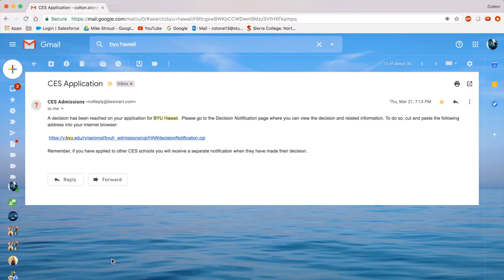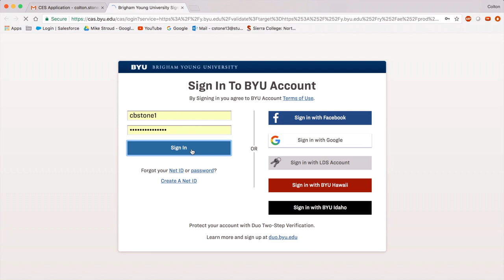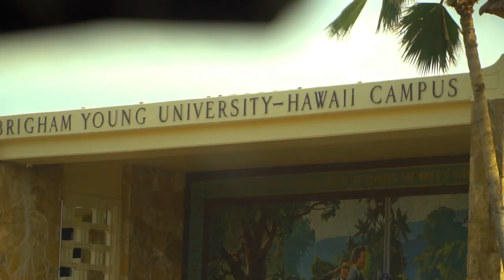BYU - Hawaii Project